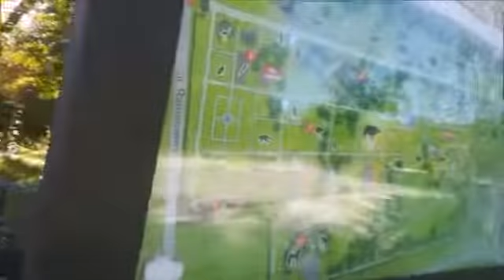Przygody z wozkiem.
Warszawskie ZOO.21.9.2018